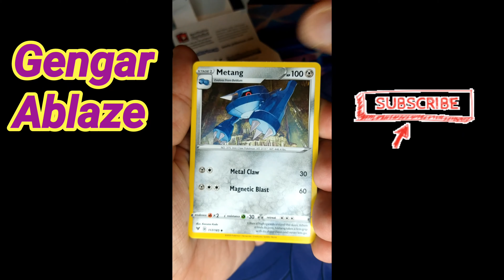Vivid Voltage TCG pack. In The Hunt for Chunkychu!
GengarAblaze opens one pack of Vivid Voltage in search of that rainbow rare pikachu.

💥💥Also Remember to check out the Link Below about entering the Giveaway.💥💥